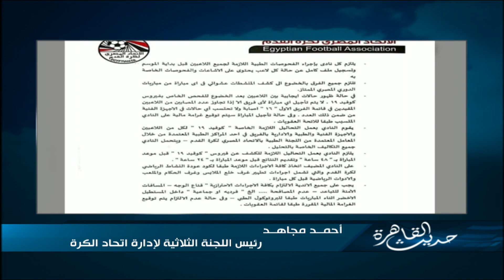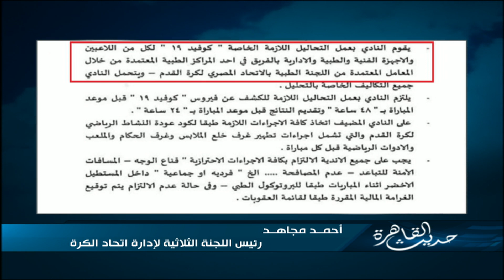رئيس اللجنة الثلاثية لإدارة اتحاد الكرة: شروط وقواعد المسابقة تؤكد أن الأندية تتحمل جميع التكاليف